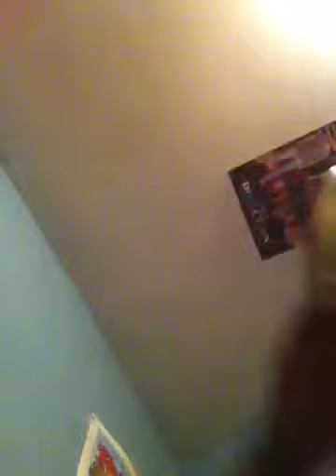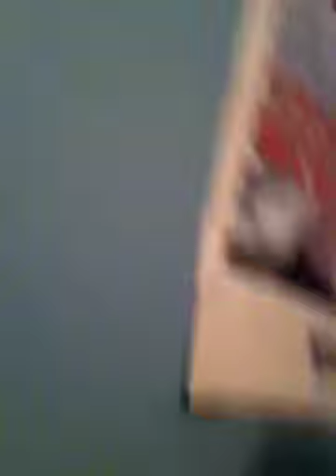My tuba=Ratchet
Idk me bored in my room, so yea